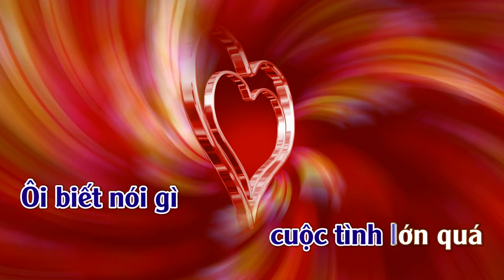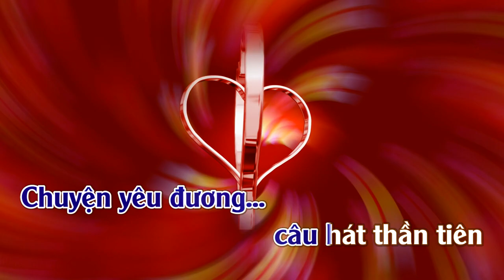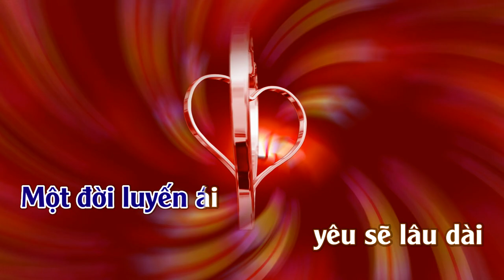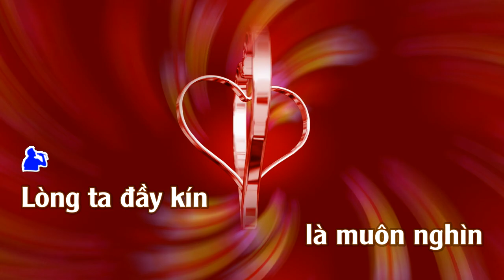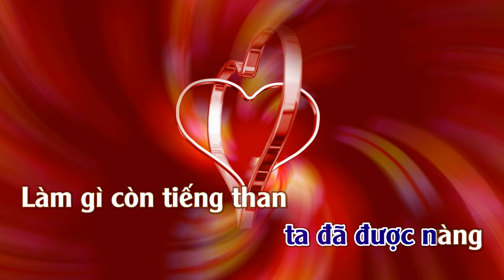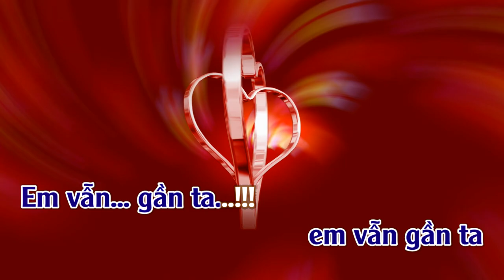Chuyện Tình ( Love Story ) | Karaoke | Tone | Nam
Chuyện Tình  ( Love Story ) Nhạc Ngoại :  Lời Việt